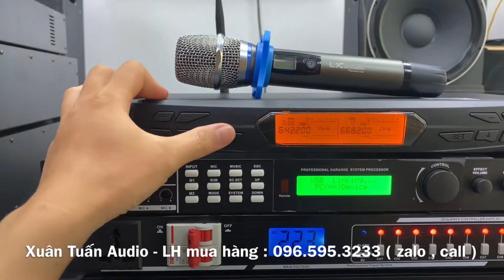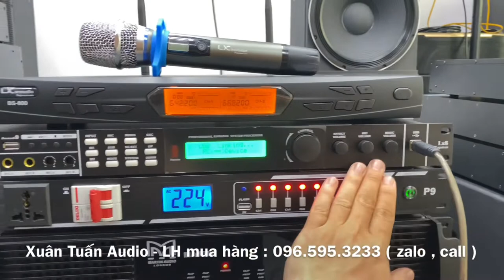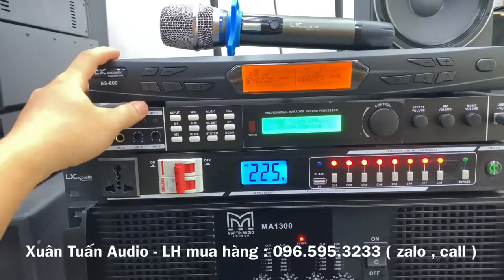Hát QUÁ HAY và NHẸ NHÀNG với Micro LX BS800 giá chỉ 3tr600. Lh: 0965953233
🔥 Xuân Tuấn Audio chuyên cung cấp thiết bị karaoke:
✔️ Loa karaoke
✔️ Amply karaoke